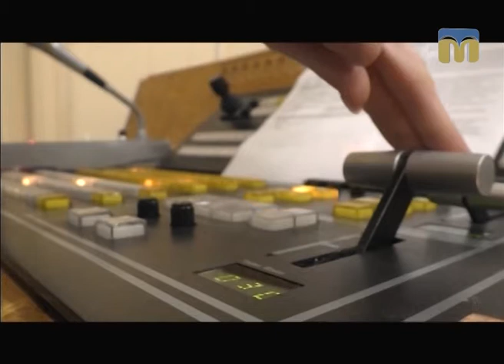Новий день. Нові проекти та здобутки філії ПАТ "НСТУ" "Миколаївська регіональна дирекція"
Гостя студії - директор програм філії ПАТ "НСТУ" "Миколаївська регіональна дирекція" Марина Шкорубська.
Автор сюжету - Віктор Дяченко.